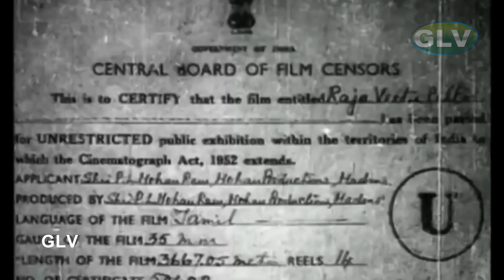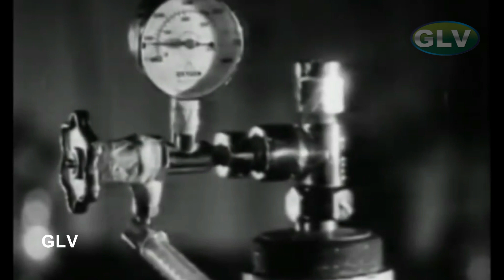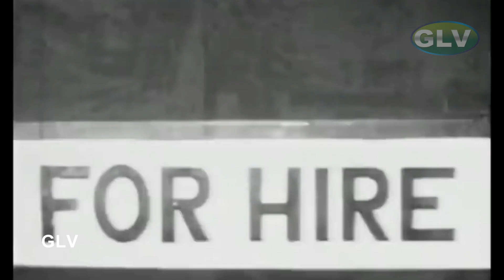ராஜ வீட்டு பிள்ளை தமிழ் வெற்றி திரைப்பட காட்சிகள் | ஜெயலலிதா,ஜெய்சங்கர் | எஸ்.எம்.சுப்பையா நாயுடு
ராஜ வீட்டு பிள்ளை | தமிழ் வெற்றி படம் | ஜெயலலிதா, ஜெய்சங்கர் | எஸ்.எம்.சுப்பையா நாயுடு | தாதா மிராசி Full HD Video
Starring:Jayalalithaa,Jaishankar,M.N.Nambiar,V.S.Raghavan,Sreekanth
Directed by:Dada Mirasi
Written by:M.K.Santharam
Cinematography:W. R. Subbarao
Edited by:S. A. Murugan
Release date:1967